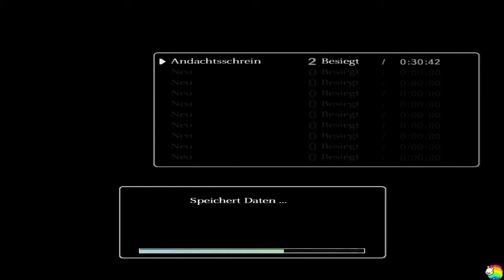Shadow of the Colossus #5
Streamaufzeichnung von meinem Shadow of the Colossus Playthrough